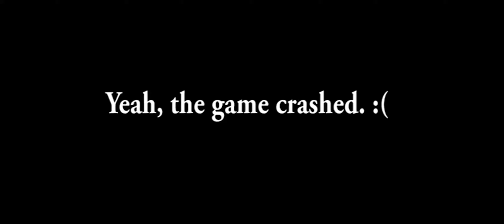Tomb Raider: Anniversary E.02 - A Brick Wall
I set out on a new adventure as the lovely Lara Croft. Doing basically whatever she tells me.